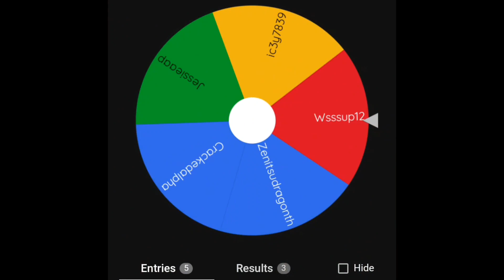SHINY POKEMON GIVEAWAY WINNERS!